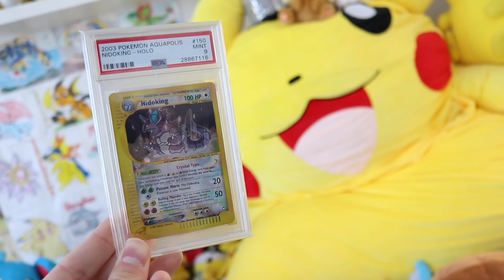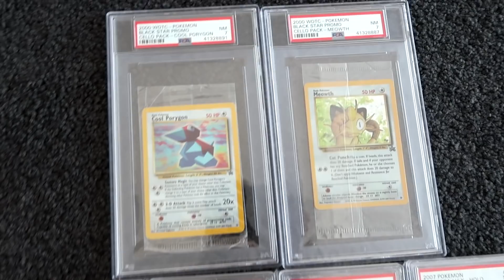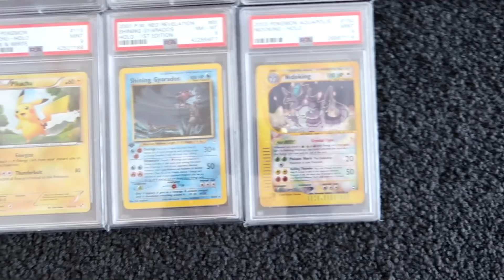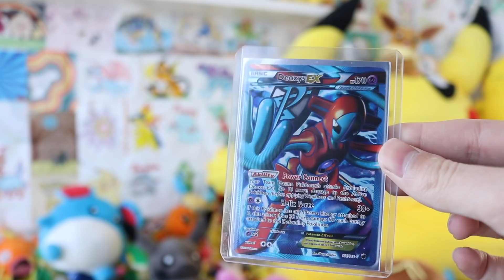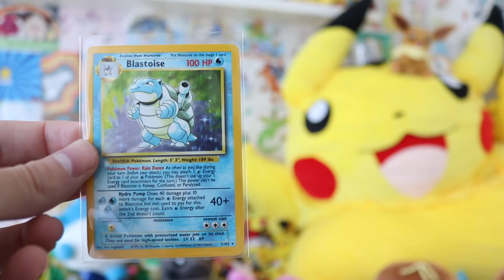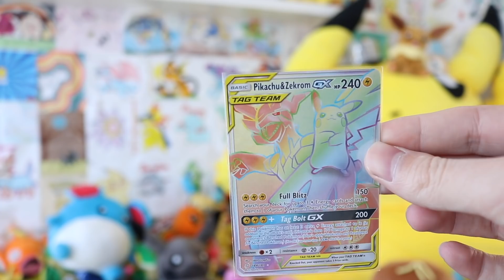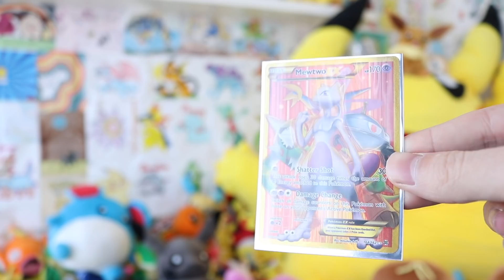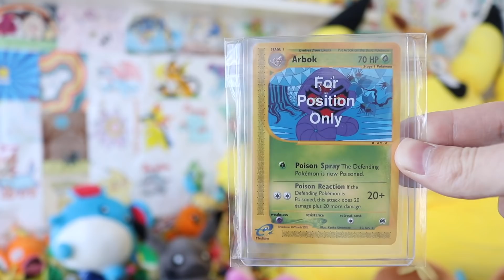Watch Me Make $10,000 off Pokemon Cards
Today I sort out my Pokemon Card Collection and work out which extremely rare EX and Full Art Pokemon Cards I want to send off to PSA to get graded!